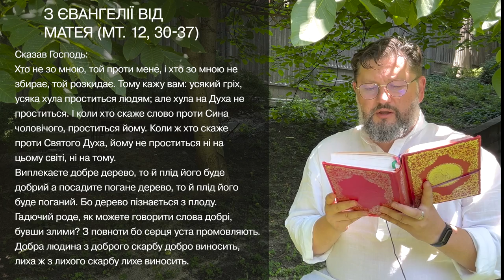Євангеліє від Матея 12, 30 – 37 ▪ Слово Боже на сьогодні / Новий Завіт ▪ о. Віталій Храбатин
на суботу / 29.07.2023 / з Євангелії від Матея 12, 30 – 37

00:00:01 - Владико, і Господи Ісусе Христе, Боже наш, що учням своїм святим, і славним, і чистим апостолам сказав: Пророки і праведники многі жадали бачити те, що ви бачите й не бачили і чути те, що чуєте ви, і не чули. Благословенні очі ваші, які бачать і вуха ваші, які чують. Нас удостой, святу Євангелію Твою чути і діяти у згоді із нею, молитвами Твоїх святих. Амінь.

00:00:30 - Сказав Господь:
Хто не зо мною, той проти мене, і хто зо мною не збирає, той розкидає. Тому кажу вам: усякий гріх, усяка хула проститься людям; але хула на Духа не проститься. І коли хто скаже слово проти Сина чоловічого, проститься йому. Коли ж хто скаже проти Святого Духа, йому не проститься ні на цьому світі, ні на тому.
Виплекаєте добре дерево, то й плід його буде добрий а посадите погане дерево, то й плід його буде поганий. Бо дерево пізнається з плоду.
Гадючий роде, як можете говорити слова добрі, бувши злими? З повноти бо серця уста промовляють. Добра людина з доброго скарбу добро виносить, лиха ж з лихого скарбу лихе виносить.
Кажу бо вам: за кожне пусте слово, яке скажуть люди, дадуть відповідь судного дня за нього. Бо за словами твоїми будеш засуджений.

00:01:47 - пояснення уривку [Євангеліє від Матея 12, 30 – 37]

Поширюйте відео!

Україна молиться!